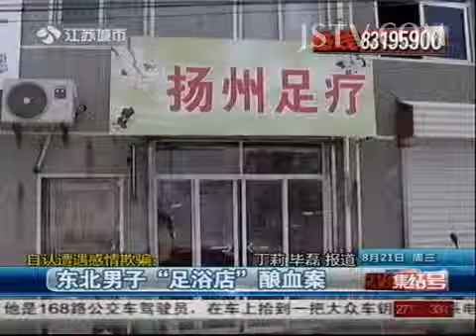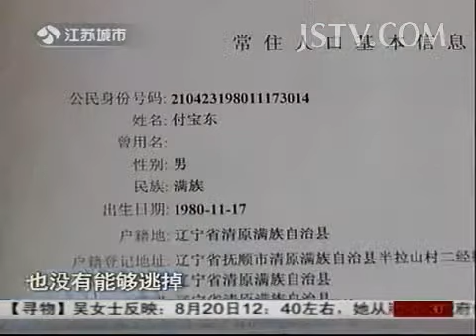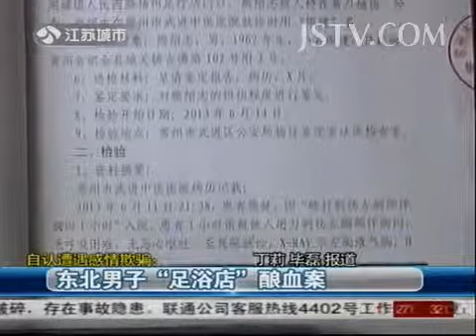法治新闻 自认遭遇感情欺骗：东北男子"足浴店"酿血案 130821